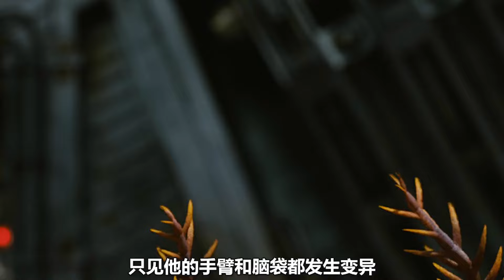火星上出現蟑螂人，男人竟打招呼